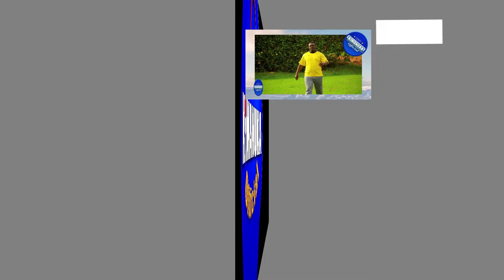ARARIZE KWIHANGANA BURANZE PEE!! NYUMA YIBIHE ABA MUMWOBO,ARATURITSE ASUK'AMARIRA.🥺😱🥺😱